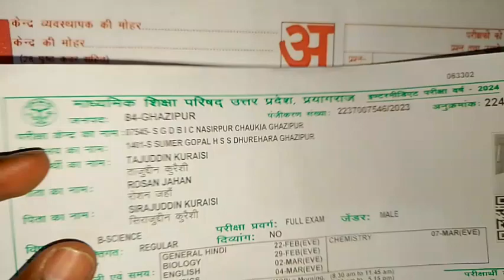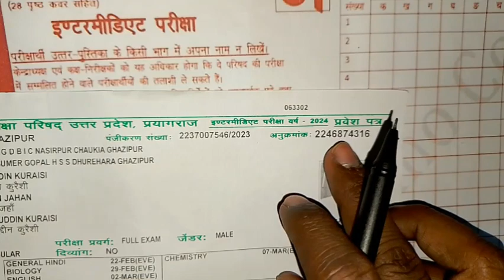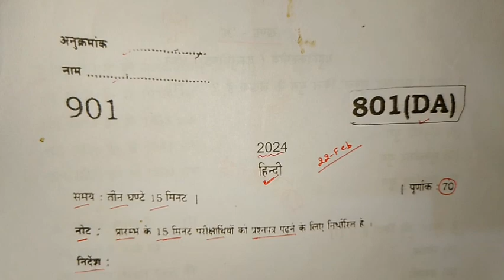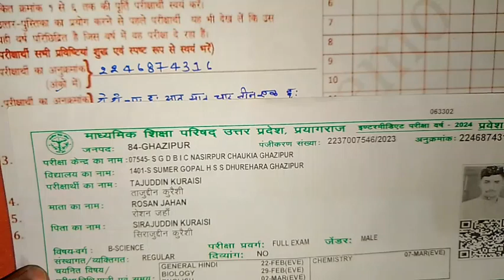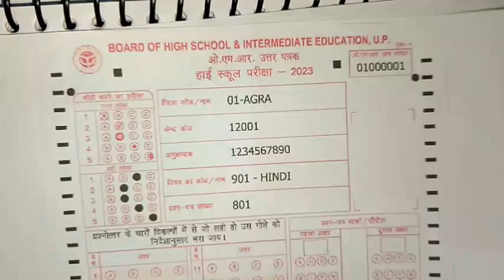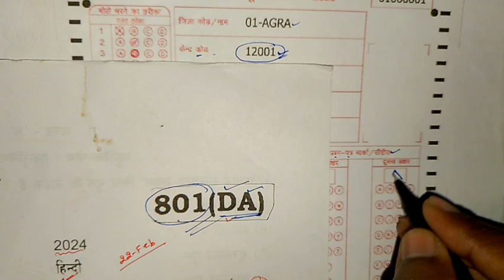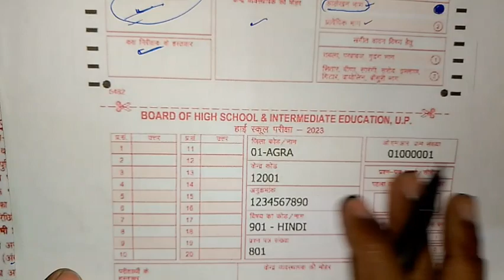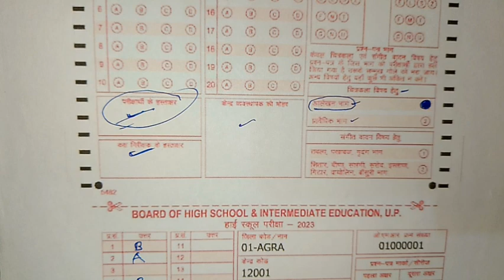बोर्ड परीक्षा 2024 की कापी कैसे भरे | board exam ki kaapi me roll number kaise bahre | omr sheet